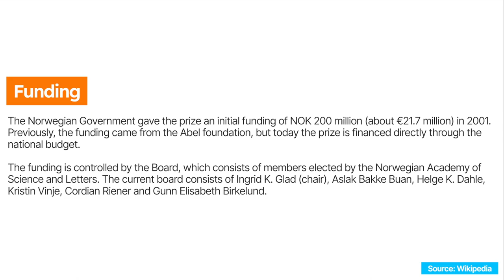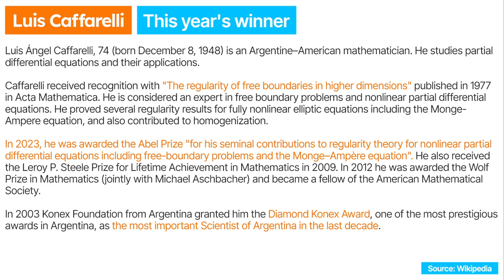What is Abel Prize? Luis Caffarelli, 2023 Abel Prize Winnner | upsc 2023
In this video, we will discuss about Abel Prize and this year's winner Luis Caffarelli and his contribution towards mathematics.